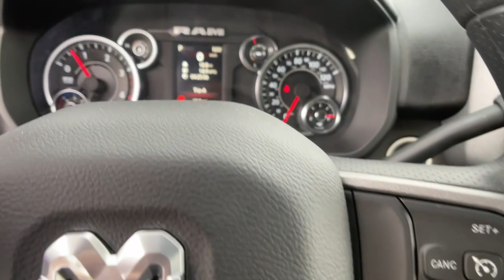2024 Ram 2500 Carson City, Dayton, Reno, Lake Tahoe, Carson valley, Northern Nevada, NV 24T7113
Bright White New 2024 Ram 2500 TRADESMAN CREW CAB 4X4 64 BOX available in Carson City, Nevada at Carson City Dodge Jeep. Servicing the Dayton, Reno, Lake Tahoe, Carson valley, Northern Nevada, NV area.
2024 Ram 2500 TRADESMAN CREW CAB 4X4 64 BOX - Stock#: 24T7113